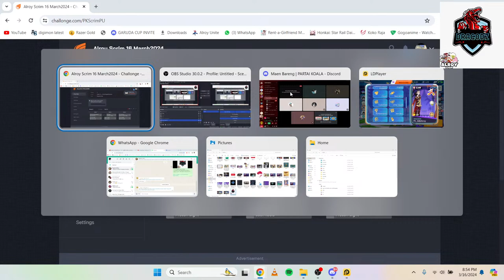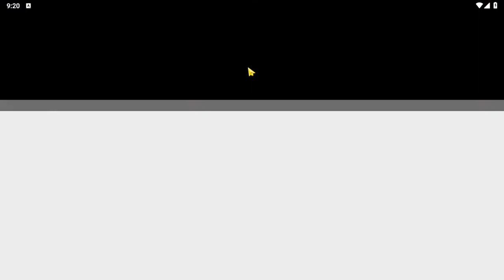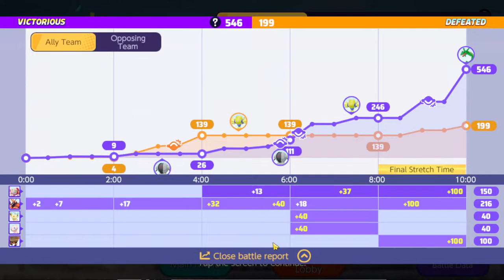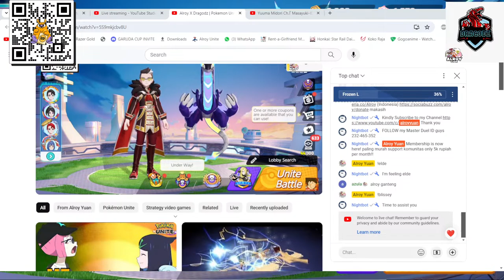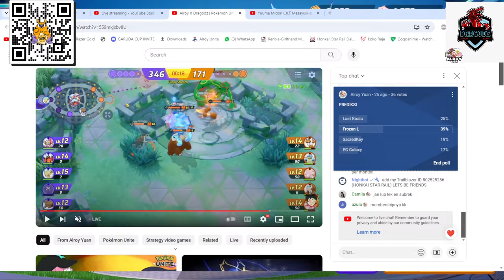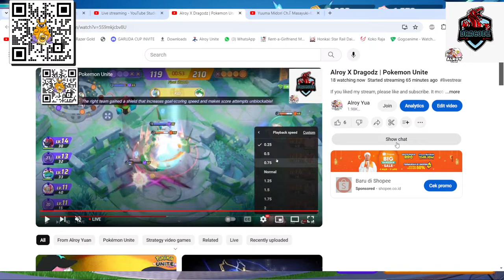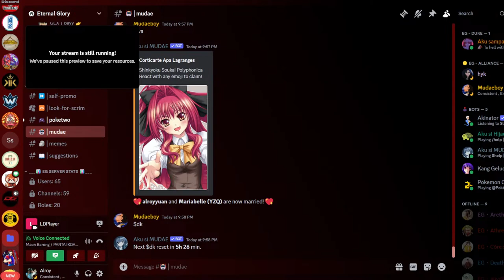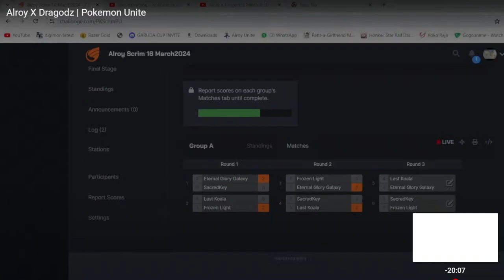Alroy X Dragodz | Pokemon Unite